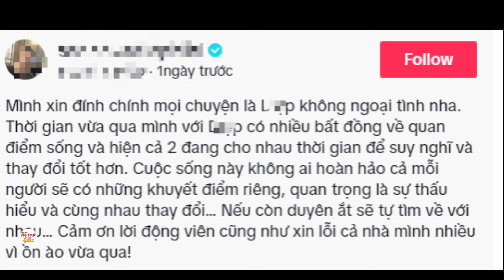Soanh tiết lộ thay đổi bản thân sau ồn ào ly hôn Diệp, nhẫn cưới ở tay gây chú ý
Sau thời gian ồn ào trên mạng xã hội với thông tin chia tay, đến nay Soanh và Diệp vẫn chưa đưa ra thông báo chính thức nào. Cho đến mới đây, Soanh gây chú ý khi lần đầu công khai lộ diện cùng dòng trạng thái lạ.